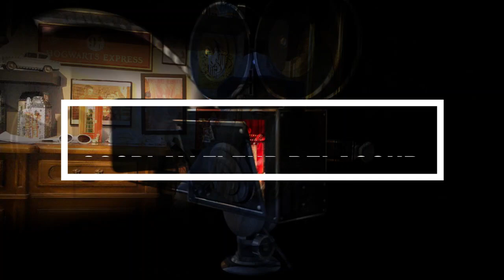Quand je rencontre Fleur Delacour / La Transformation Cosplay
Bonjour à tous, voici enfin la vidéo de ma rencontre avec Fleur Delacour. Le Cosplay que vous avez choisi! Je m'excuse déjà auprés de Fleur Delacour ma Transformation, ceci n'est qu'une parodie au second degrés :p En tout cas, on c'est bien amusé ;) ;)